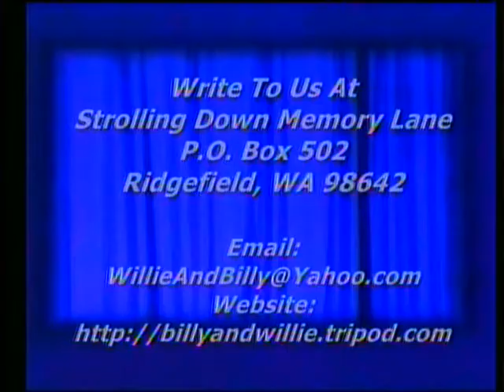Southern Gospel Music - I Will I Can I Have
Southern Gospel Music, I Will I Can I Have, Arena Family, Strolling Down Memory Lane, Willie & Billy Pollard's Country Gospel TV Program, Featuring Old Songs and Hymns, ,